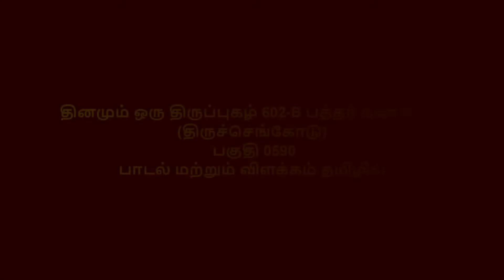தினமும் ஒரு திருப்புகழ் 602 B பத்தர் கணப்ரிய திருச்செங்கோடு பகுதி 0590 பாடல் மற்றும் விளக்கம் தமிழி